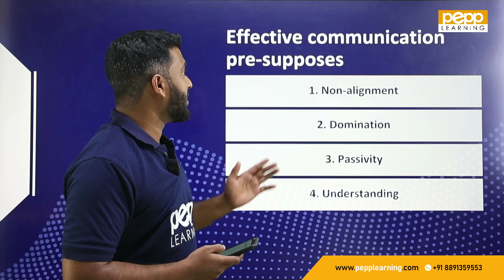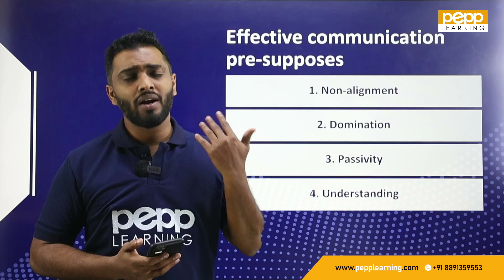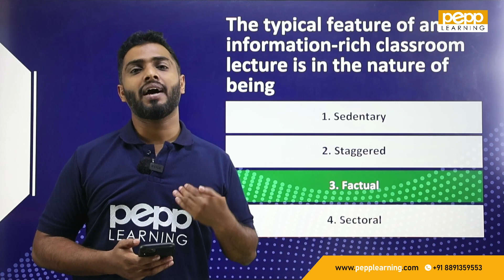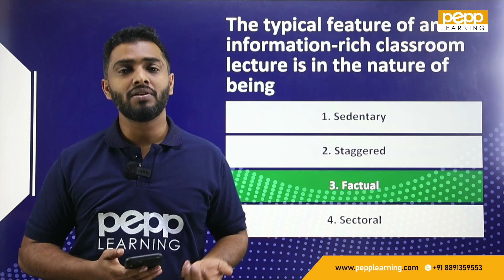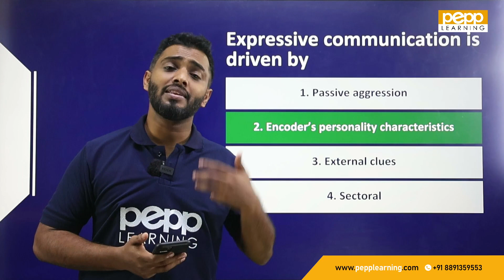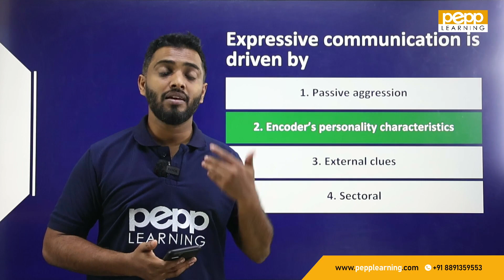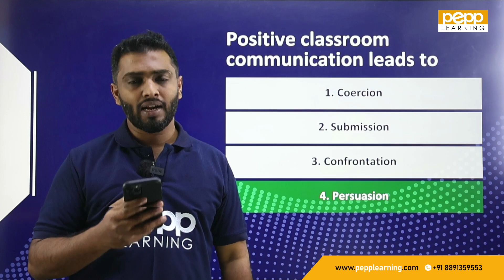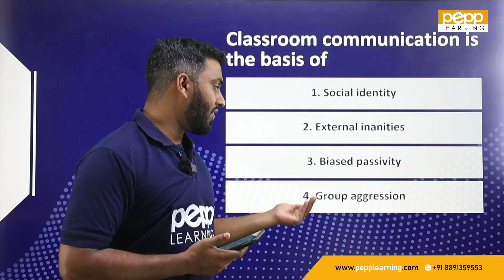UGC NET | Communication PYQ| Important Questions | Part 3 | Learn with Arshad |PEPP UGC NET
Learn with Arshad Sir | Episode 16 | UGC NET | Paper 1 Previous Year Questions | Communication Part 3 | Communication  Malayalam
PEPP - Premier Entrance Preparation Program (PEPP) is Kerala's pioneering and Best CUET UG, PG & UGC NET Entrance Coaching Centre since 2016. With the comprehensive training-cum-guidance programmes, 2500+ PEPP students have cracked entrance examinations to various Central Universities and premier institutions in India.